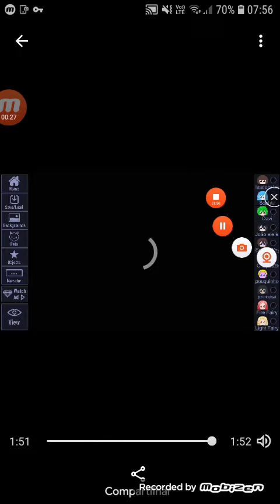Os Quatros incríveis parte 4